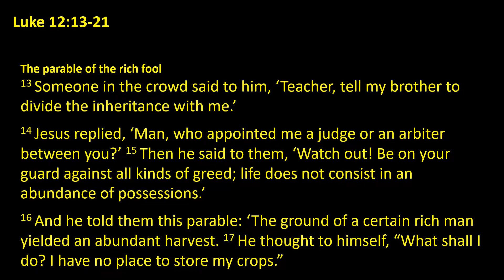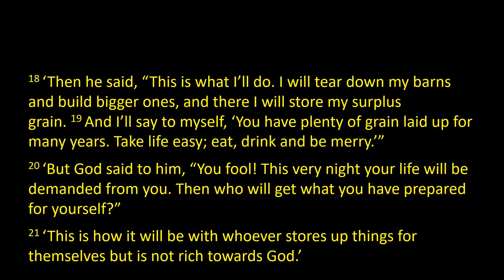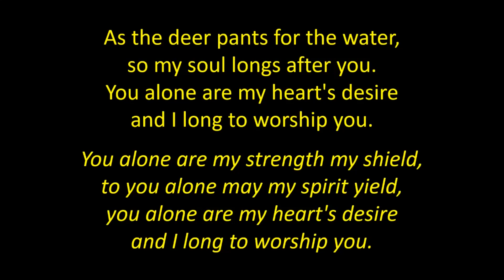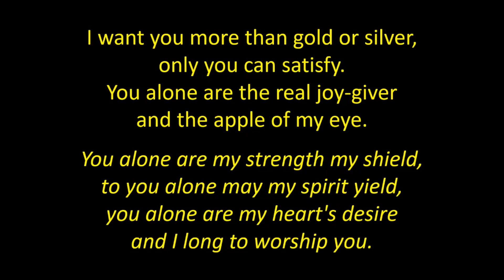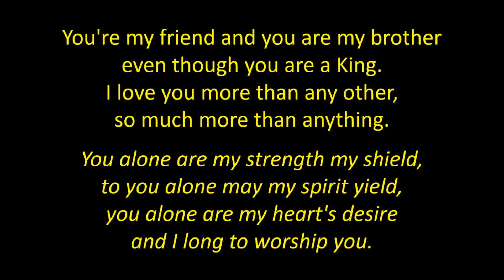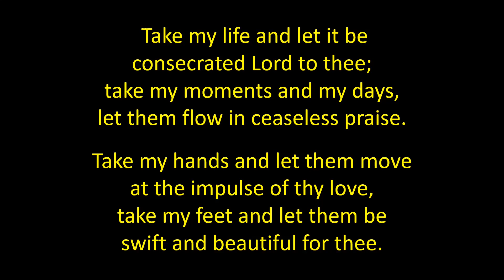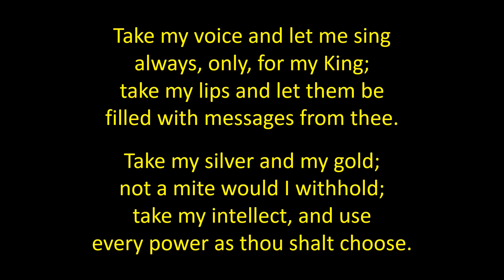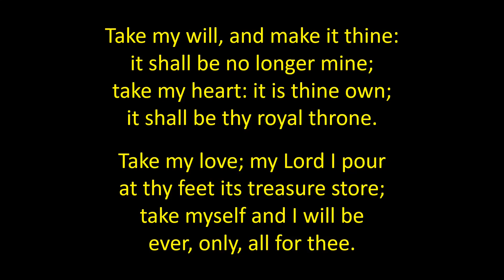Sunday Service 21st November 2021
Luke 12:13-21
Loving money
Loving self
Love God